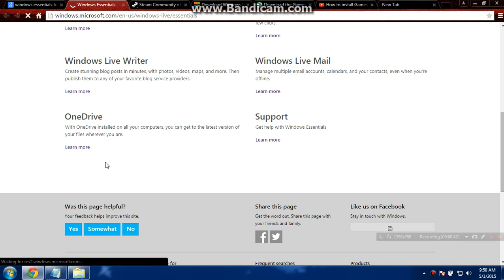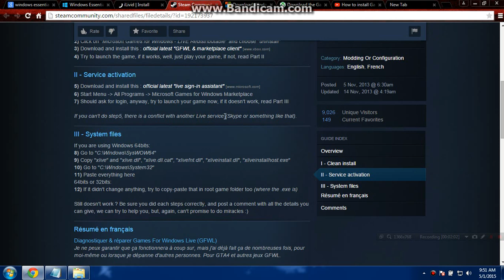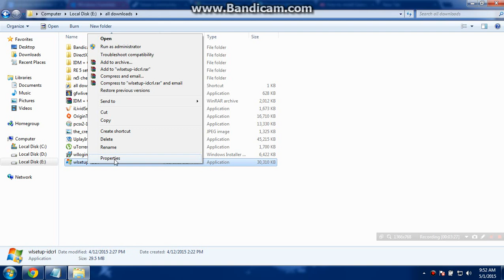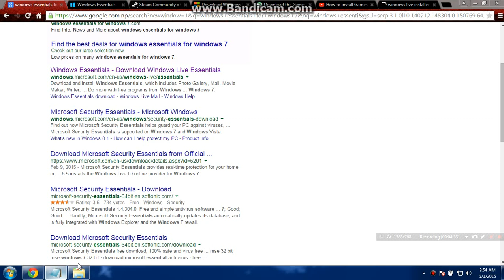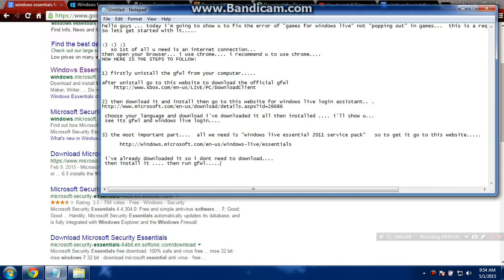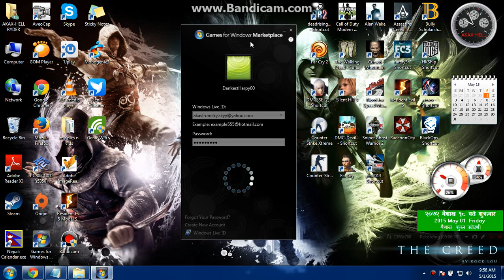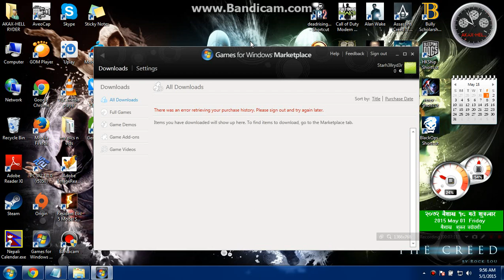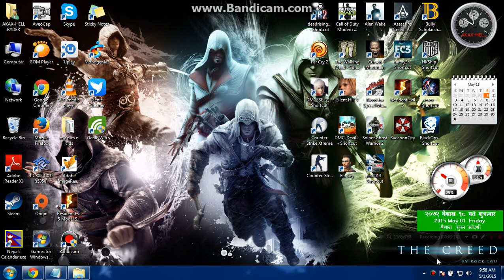games for windows live problem " not popping out in games" fix PART 2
THIS IS THE SECOND PART FOR THE SAME PROBLEM OF GAMES FOR WINDOWS LIVE NOT POPPING OUT IN GAMES. SORRY I HAVE TO THIS BECAUSE MY VIDEO EDITING SOFTWARE IS CRASHED AND I CAN'T JOIN THE VIDEO LINK TO MICROSOFT ESSENTIAL IS BELOW